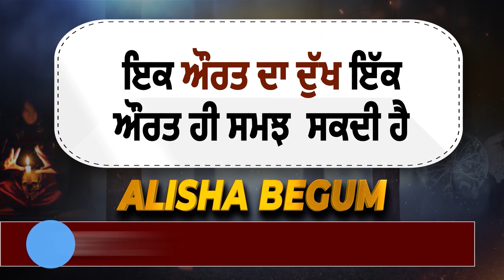ਦਿੱਲੀ ਬਾਰਡਰਾਂ ਦੀ Barricading ਹਟਾਉਣ 'ਤੇ ਭੜਕੇ Rakesh Tikait,Live ਹੋ ਕੇ ਕਰ 'ਤਾ ਵੱਡਾ ਐਲਾਨ